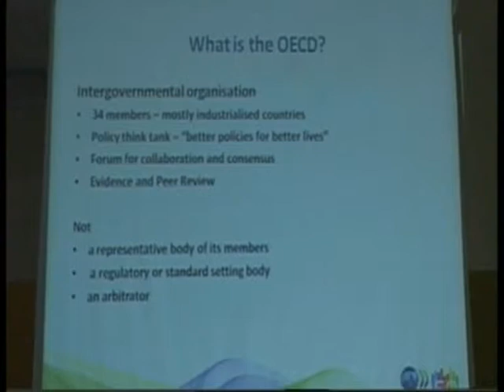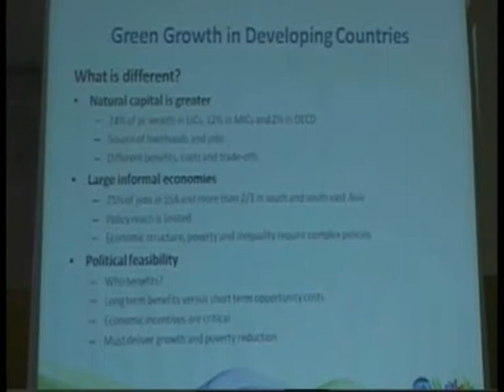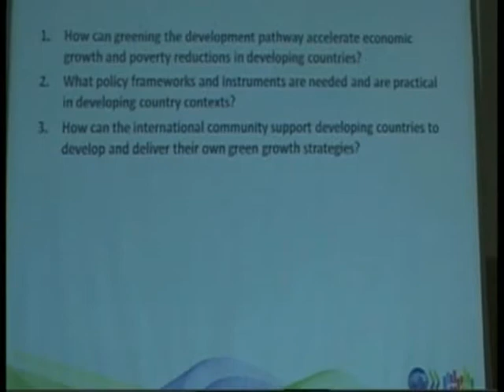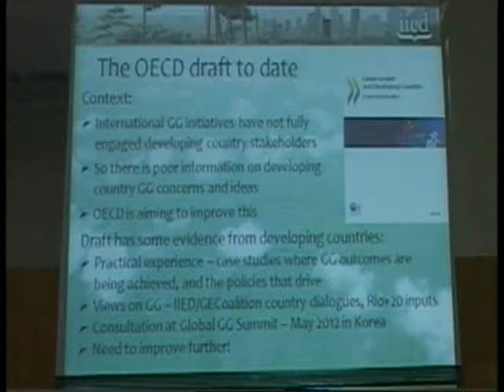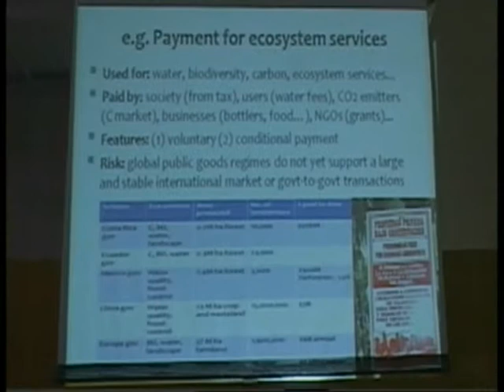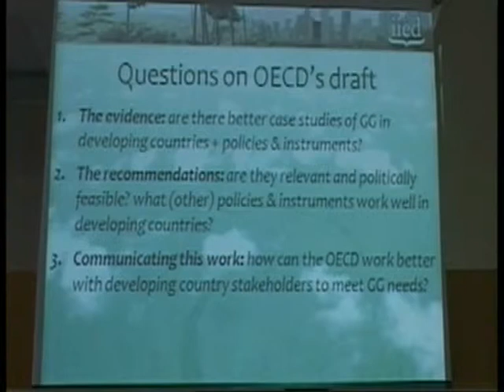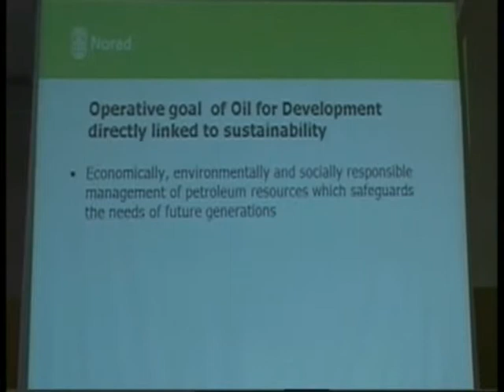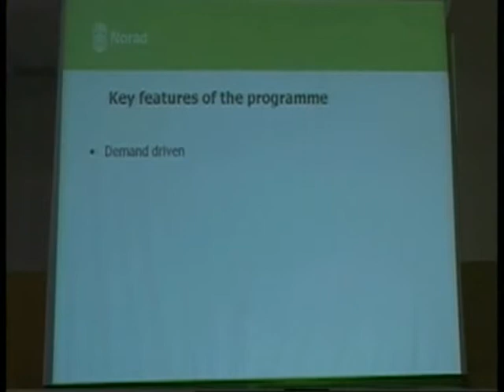Is Green Growth different for developing countries? (Fair ideas video recording) (Part 1)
This half-day consultation at Fair ideas served as a platform for an open and inclusive discussion on the concepts explored in the Green Growth and Developing Countries Report and its initial findings. These were presented in an Interim Report published in advance of the conference. The consultation was targeted at participants from developing country governments, the private sector, civil society and academia. International organisations and experts in the field of environment and development were also invited to be present.